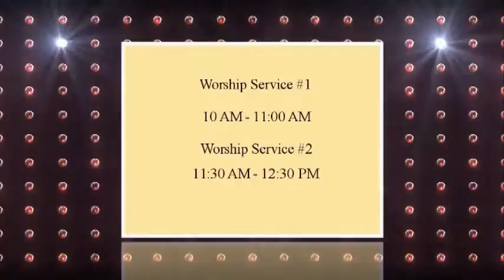12 7 14 1 Take it All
Jordan Wood, E. J. & James Newberry, Annie Nichols, Travis Burge, Pastor Travis Zachary, and Vikram Baliga, lead the Worship Service at The Refuge on Sunday,December 7, 2014